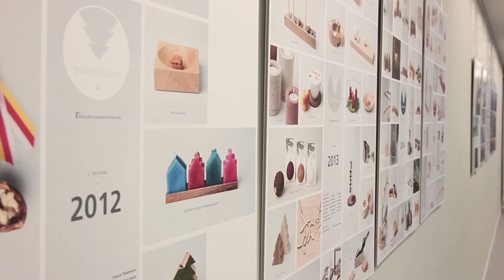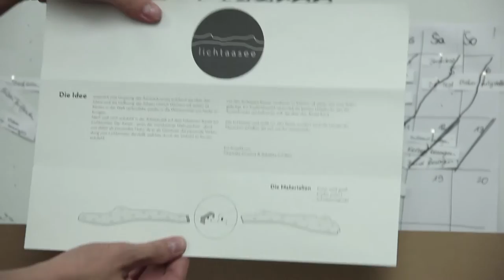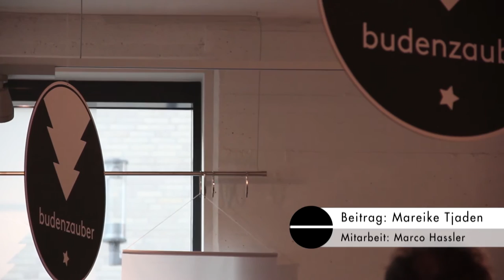Budenzauber - Produktdesign an der FH Münster | MNSTR.TV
Kitsch, Kommerz und Coca Cola: Weihnachten hat viele Facetten. Das Seminar "Budenzauber" an der Münster School of Design fragt nach dem ursprünglichen Geist der Weihnacht und entwickelt Adventsprodukte mit besonderen Geschichten.

Ein Beitrag von Mareike Tjaden
Mitarbeit: Calogero Hassler